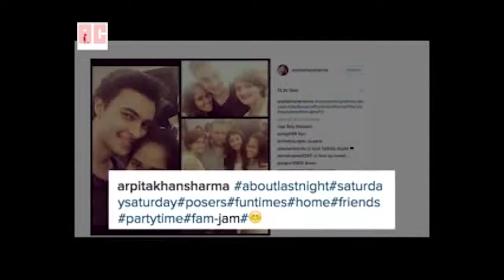Iulia Vanturs Birthday bash with Khan family